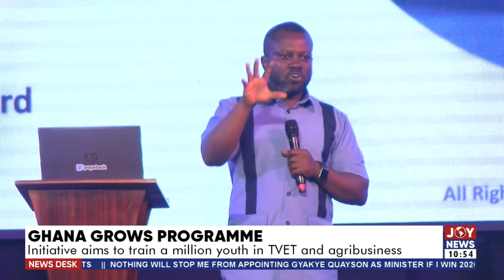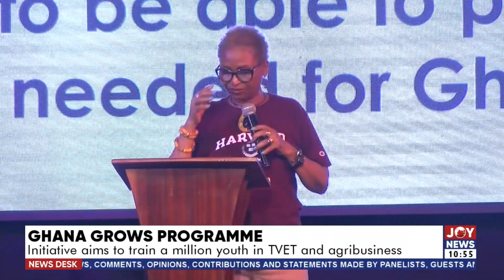Ghana Grows Programme: Initiative aims to train a million youth in TVET and agribusiness